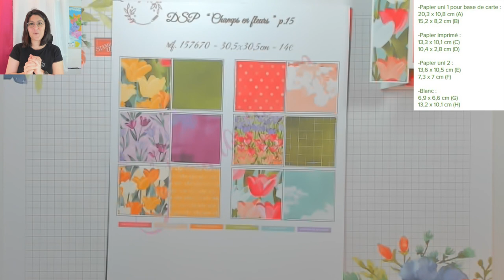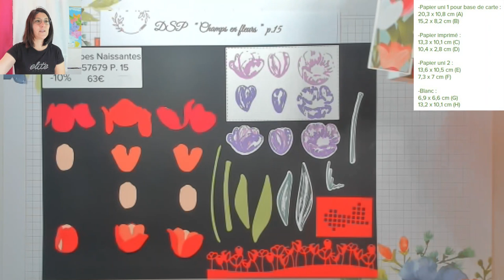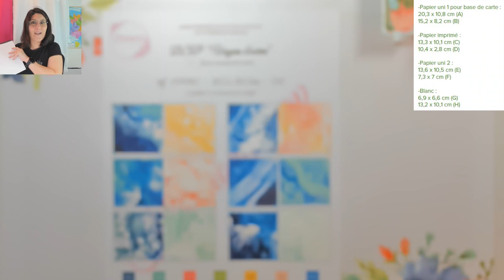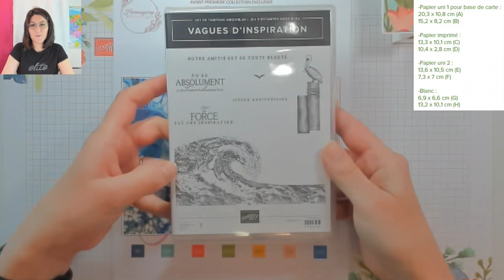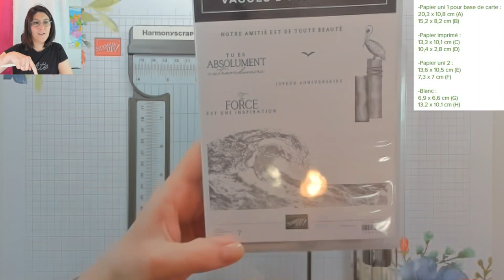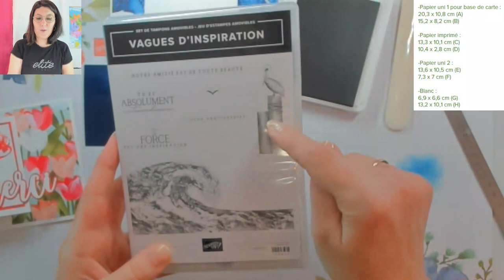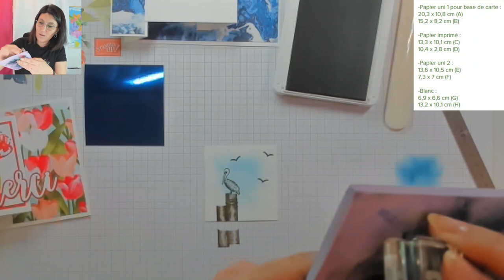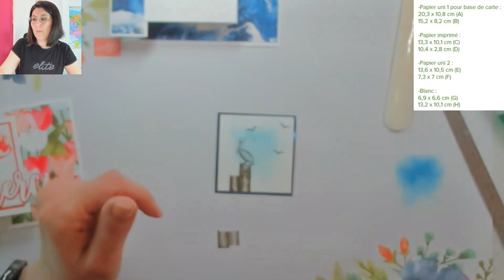Live #102 Fun Fold Card / Stampin'Up!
Take care!